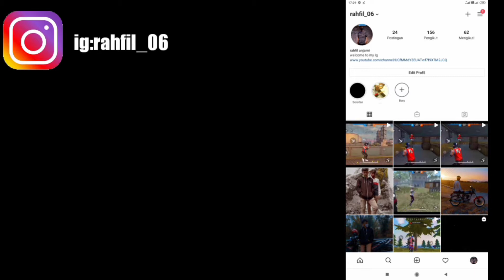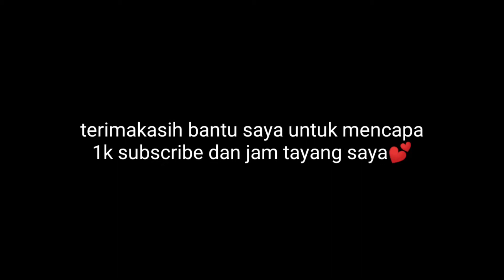relentless☄️⚡Motorola moto G8 / DPI??? Free fire Highlights🎯❤️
🔰ADD ME IN FREE FIRE:
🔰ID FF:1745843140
🔰GUILD FF:PTW•ESPORT
🔰REGION: INDONESIA/INDONESIA🇲🇨🇲🇨

my device:Redmi 6

editing thumbnail:background eraser,kinemaster,pixellab

editing vidio:kinemaster,smooth action cam-slowmo,pixellab